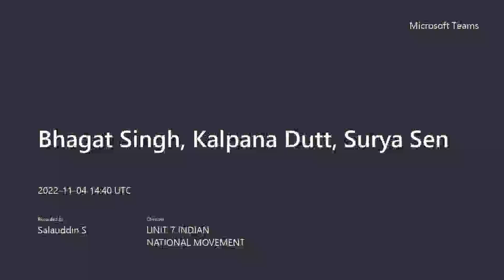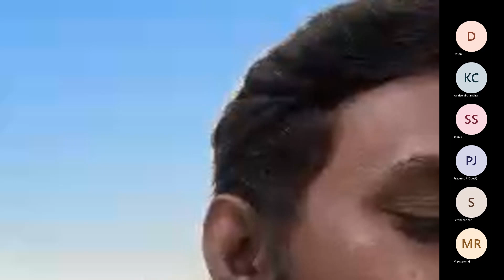INM - Bhagat Singh, Kalpana Dutt, Surya Sen 20221104 200951 Meeting Recording 1